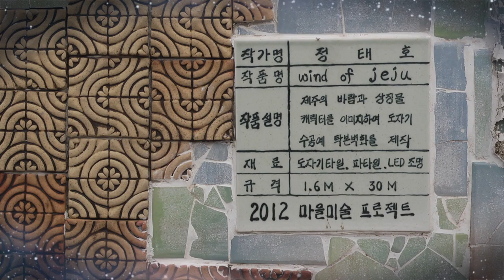17wind of jeju_중국어